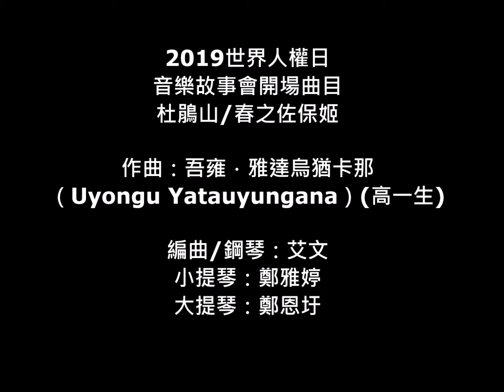2019世界人權日開場曲 -- 杜鵑山與春之佐保姬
作曲：Uyongu Yatauyungana (高一生 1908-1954)

編曲：艾文
鋼琴：艾文
小提琴：鄭雅婷
大提琴：鄭恩圩